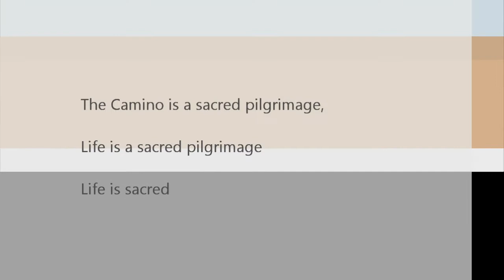Kit Hill Camino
Watching the Sun rise from atop Kit Hill, Cornwall. Talking about walking the pilgrimage route to Santiago de Compostela. Inspired by the book "The PIlgrimage" by Paulo Coelho.
My resolution for 2014 - slow down...